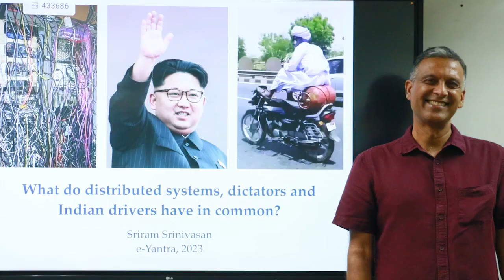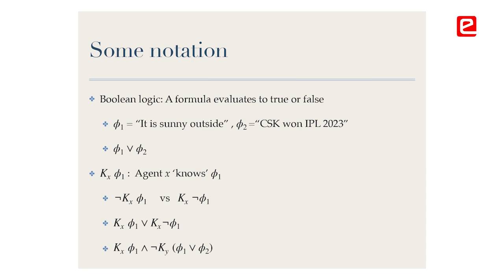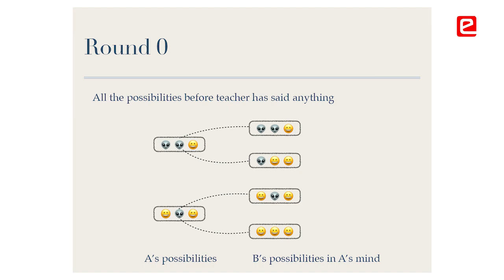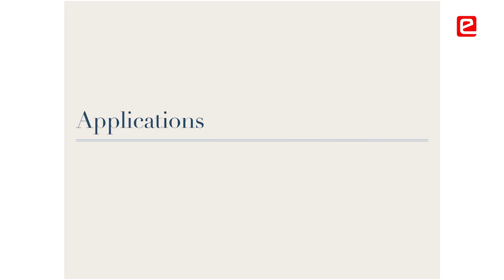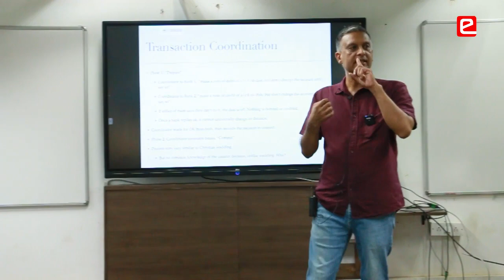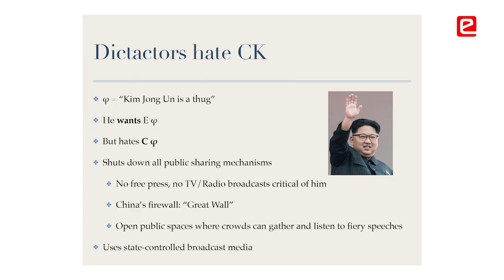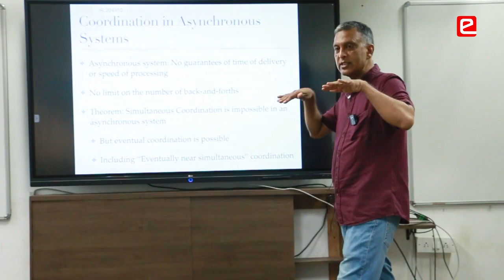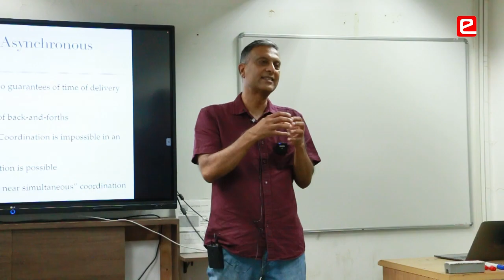eYSIP-2023: Distributed Computing Systems by Prof. S. Sriram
Embark on a delightful exploration of distributed computing systems with the witty and insightful Prof. S. Sriram in this engaging lecture. Distributed computing, often regarded as a complex subject, is demystified through a series of amusing and relatable examples that make the concepts not only understandable but also memorable.

As a seasoned educator, Prof. S. Sriram infuses humor and practicality into his explanations, making the intricacies of distributed computing accessible to learners of all backgrounds.